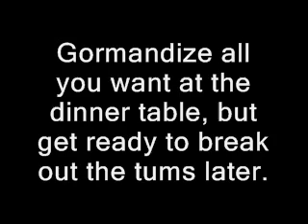gormandize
A great descriptive word for pig out!